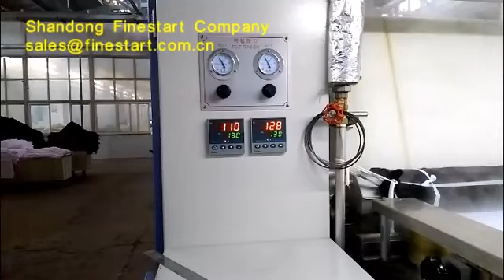Tubular Fabric Comapctor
Rubayet Enterprise is one of the best machinery company In Bangladesh.